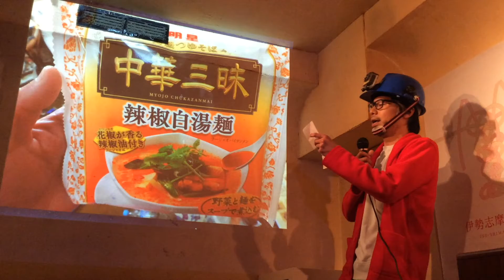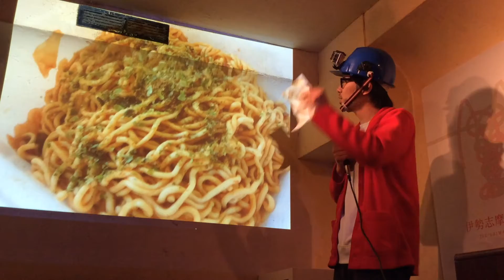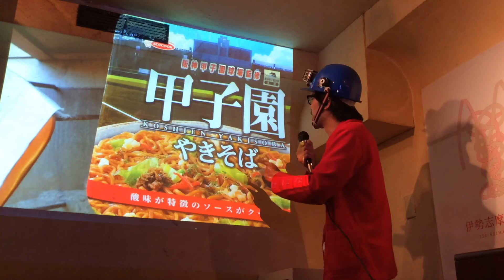『中西のカップ麺（於：篠崎友の会）』〜これまで食べてきたカップ麺ベスト５〜イベント会場で「中西のカップ麺」やってきました！